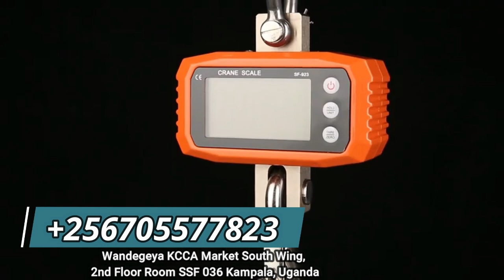Best Crane weighing scale Manufacturers in Uganda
Best Crane weighing scale Manufacturers in Uganda. The Accurate Weighing Scales’ Series Crane Scale is a full featured, rugged industrial crane scale with a backlit LCD display suitable for viewing even in direct sunlight! These Series is available in capacities ranging from 1000 kg to 10000 kg. ZigBee Wireless Capabilities.